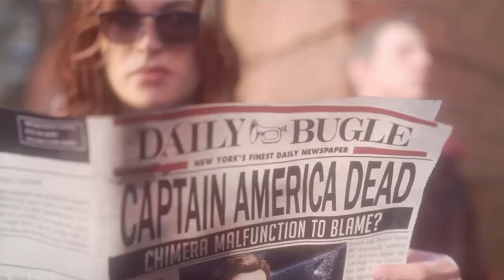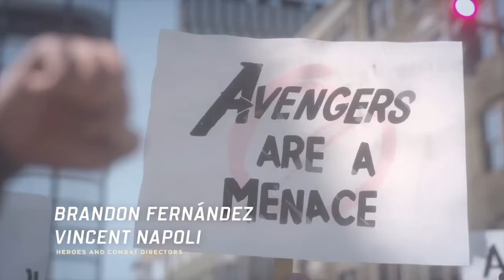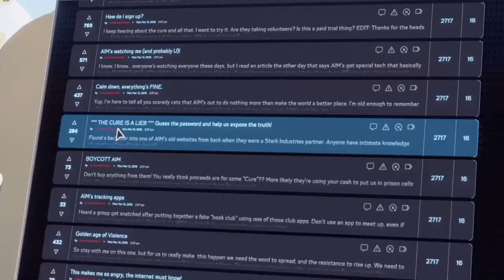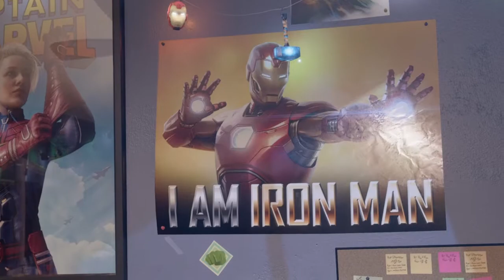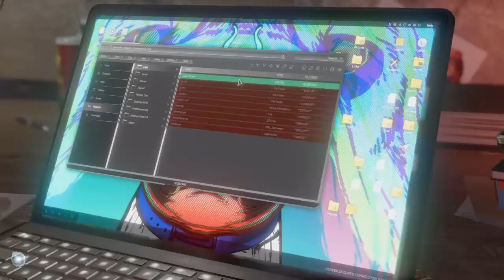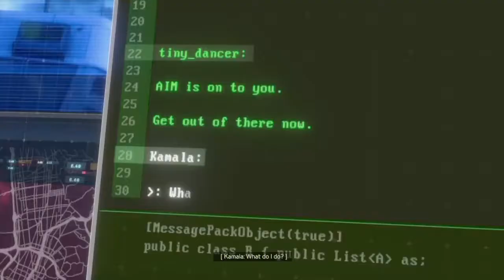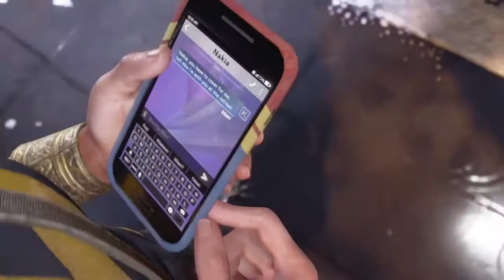On The Run! Marvel's Avengers Gameplay (Part 2)